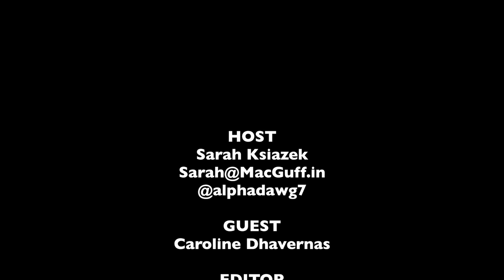Caroline Dhavernas SDCC Interview - Hannibal | The MacGuffin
Sarah Ksiazek of The MacGuffin was a part of the round table interviews for Hannibal that happened after the SDCC panel on Thursday.

As a Fannibal, Sarah was pretty ecstatic to be able to interview the cast and crew who were at SDCC. In this interview, we talked with Caroline Dhavernas who plays Dr. Alana Bloom. The second season finale is brutal and there is the question if her character is really dead or not. Dhavernas says Alana will be back, but she does not know in what capacity or what kind of shape she will be in. She also comments on being on shows that might be cancelled (Wonderfalls) and working with Mads Mikkelsen.